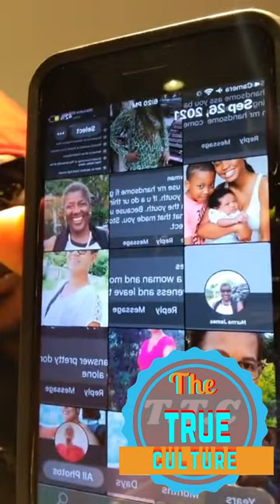Mr Vegas giving his feedback on the queen Ifrica situation and more